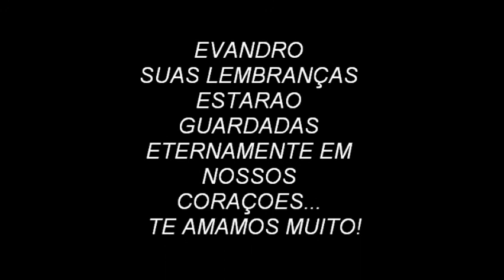SAUDADES ETERNAS EVANDRO